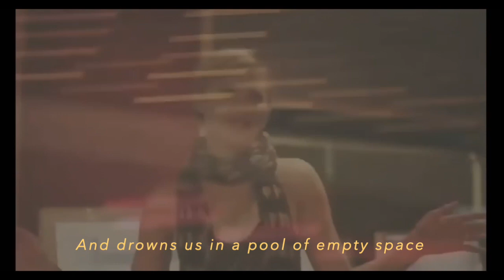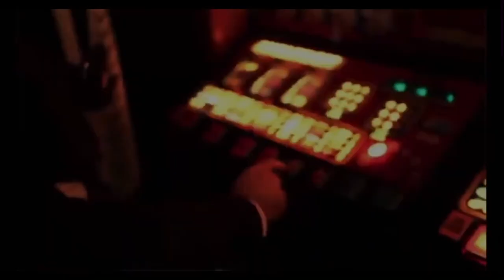Day In, Day Out - Z Berg (lyrics)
The footage is from the 3 tour recap videos filmed in October 2010 when The Like was in Europe. I made a video about this in December 2019 (WTF) that still kind of holds up. Check it out for more context

What do you think? Was "Day In, Day Out" one of the new tracks Z showed the band on tour?